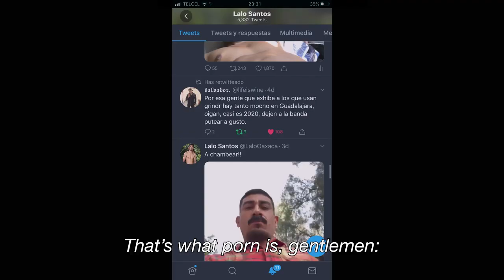PORNOMELANCOLÍA | Manuel Abramovich | Tráiler | FIRE!! 2023